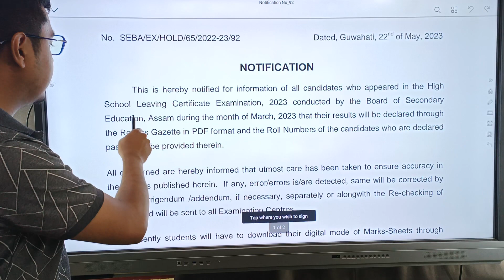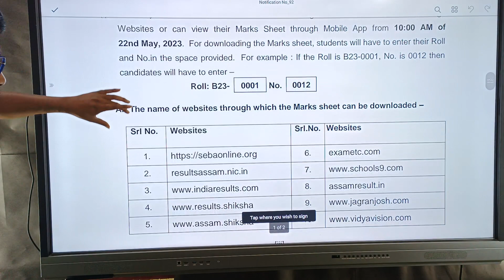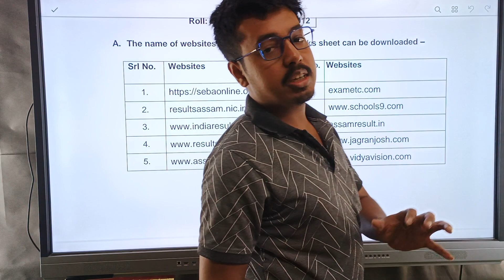GET READY😳 🔥 // HSLC - 2023 Result // 10 AM 💥🔥